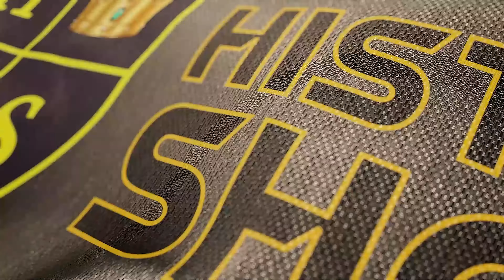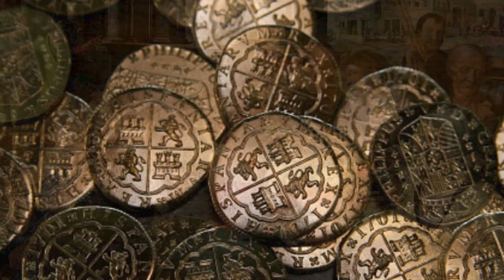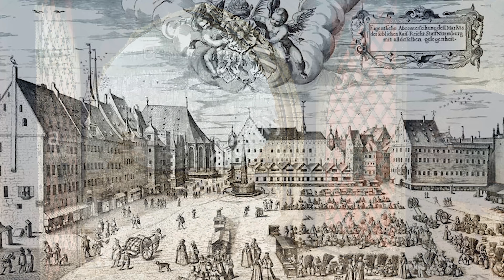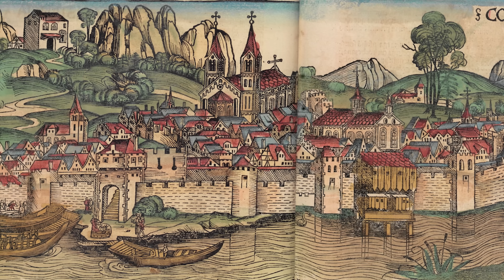Как жили жрицы любви средневековой Европы?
Все в самых интересных подробностях, как Вы любите!!!

1) Как жили те или иные люди, что они ели, как жили, во что одевались и другие прелести жизни.
2) Что если... самые неожиданные повороты истории, которой не было. Рассказываем, размышляем и показываем другие альтернативные миры и развилки.